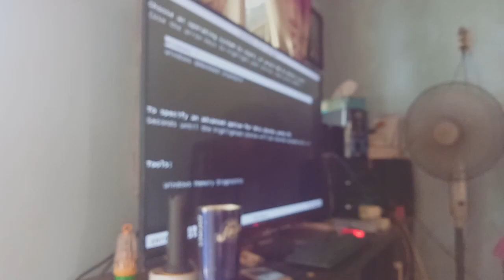How to fix PSU fan 8x8 cm not spinning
material:
1.Oil
method:
1. Disassembling PSU 300w and find that brushless fan.
2. Repair fan used oil put on circle (O).
3. Test PSU brushless fan.
4. Reassemble PSU and brushless fan.
5. Enjoy!